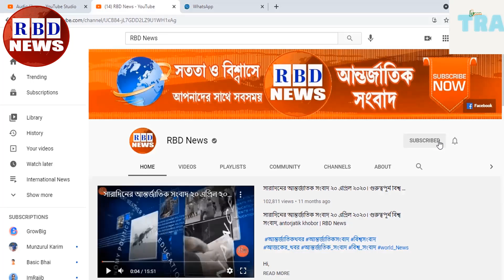গুরুত্বপূর্ণ আন্তর্জাতিক সংবাদ ০৭ ফেব্রুয়ারী ২২। গুরুত্বপূর্ন বিশ্ব সংবাদ,antorjatik khobor,RBDNEWS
Hi,

News Headline.

keyword.
bd news,
bdnews24 bangla,
bangladesh newspapers,
bangla news,
all bangla newspaper,
bdnews24,
আন্তর্জাতিক সংবাদ,
বিশ্ব সংবাদ,
ইরান,
তুরস্ক,
যুক্তরাষ্ট্র,
RBD News,
আজকের আন্তর্জাতিক সংবাদ,
international news,
আন্তর্জাতিক খবর,
আন্তর্জাতিক সংবাদ today,
সংবাদ আন্তর্জাতিক,
world news bangla,
ইরান আমেরিকা,
পাকিস্থান,
ভারত,
ইরানের আন্তর্জাতিক সংবাদ,
আন্তর্জাতিক ডেস্ক,
আন্তর্জাতিক খবর,
bbc news
news 24,
bd newspaper,
breking news today,
viral news,
top news bd,
hot news,
bangladesh,
probashi news,
probashider News,
RBD News,
bd youtube,
bd youtuber,
all news,
khobor,
bangladesh cricket,
interview,
Internetional News,

* ANTI-PIRACY WARNING *